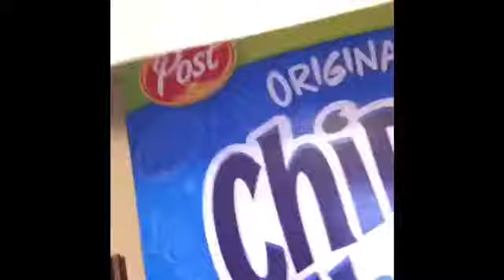White Paris Welcome In Season 1 Episode